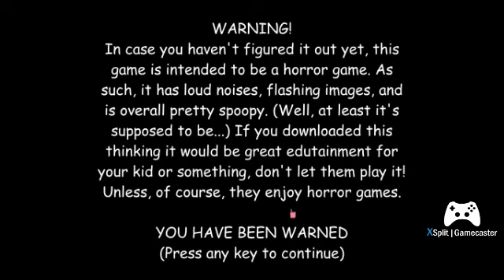Birdo's Basics (Mod) - Stubborn to notebooks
I am attempting to get all notebooks without getting caught by Birdo, but she always reach me.